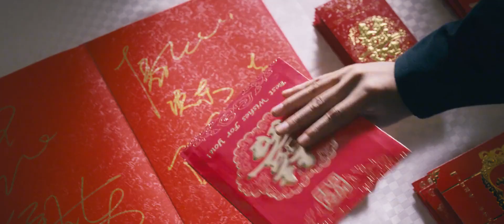屌丝参加女神婚礼，结果和司仪撞衫了，回头率比新郎都高